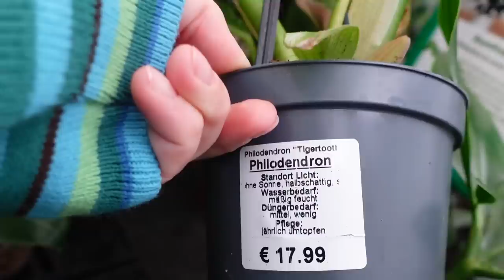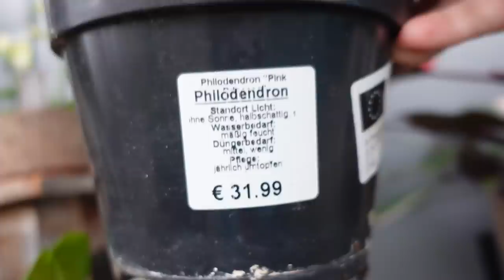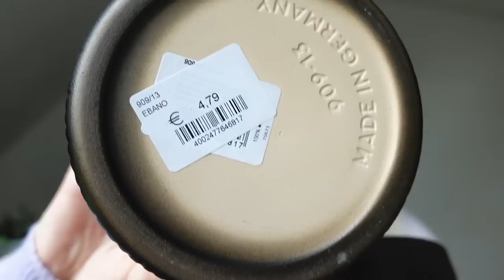PFLANZEN Shop with me | Follow me around bei TOBABEN 🪴 *RARITÄTEN* ✨ + HAUL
Hello hello ihr lovelies ✨
ich gehe mal wieder Tobaben abchecken und zeige euch was ich mitgenommen habe!